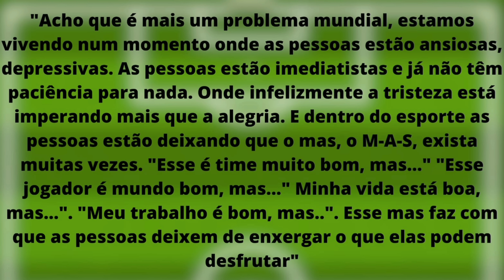TORCIDA DO FLAMENGO ENTRISTECEU?!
O jornalista William Godoy fala sobre a declaração do David Luiz e as últimas notícias do Flamengo.
CUPOM: GODOY1X